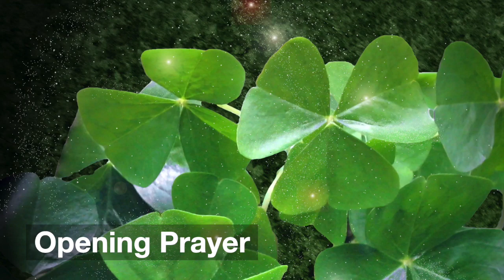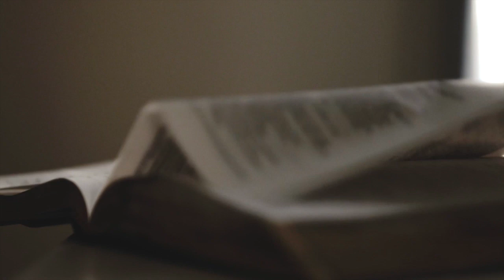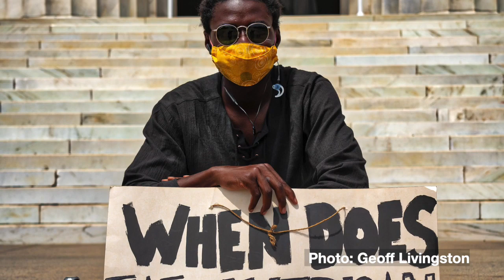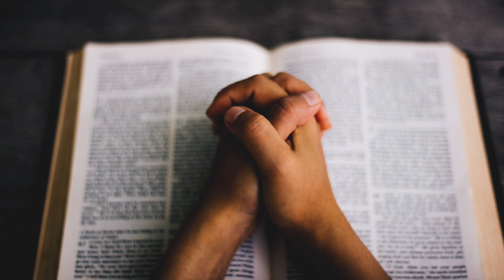Weekly Online Worship 7th June 2020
It's Trinity Sunday today and a good opportunity to reflect on the "three in one-ness" of God, our call to embrace human diversity as a full reflection of the wholeness of God and to be as generous in hospitality as Jesus and the early church.  Many prayers for justice today.

Presented by: Paul Stephens
Bible Reading and Prayers: Rae Anderson
Lord’s Prayer: Zoe Hodge McAvaney
Editor: Robyn Hodge
Images:
Holy Trinity, from Art in the Christian Tradition, a project of the Vanderbilt Divinity Library, Nashville, TN. [retrieved June 6, 2020]. Original source
Rublev, Andreĭ, Saint, d. ca. 1430. Holy Trinity, from Art in the Christian Tradition, a project of the Vanderbilt Divinity Library, Nashville, TN. [retrieved June 6, 2020]. Original source
Latimore, Kelly. Trinity, from Art in the Christian Tradition, a project of the Vanderbilt Divinity Library, Nashville, TN. [retrieved June 6, 2020]. Original source
LeCompte, Rowan and Irene Matz LeCompte. Beauty of Creation, from Art in the Christian Tradition, a project of the Vanderbilt Divinity Library, Nashville, TN. [retrieved June 6, 2020]. Original source - Caroline Lena Becker.
Adam and Eve in the Garden - Creation, from Art in the Christian Tradition, a project of the Vanderbilt Divinity Library, Nashville, TN. [retrieved June 6, 2020]. Original source
Homeless Man” Image by Quinn Kampschroer from Pixabay
Woman alone in a crowd: Image by Grae Dickason from Pixabay
Photo of Fyansford Hill from the Barwon River: Robyn Hodge
Footage:
Man looking at the wonder of nature footage by Peter Fowler on Pexels